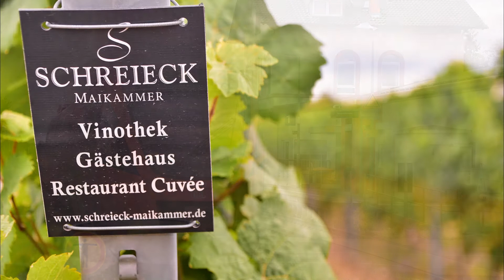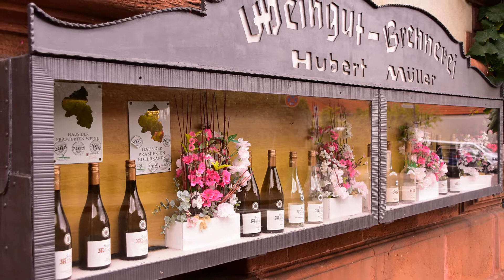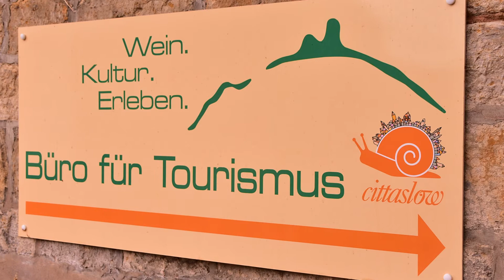Stadt Maikammer Weindorf Pfalz Germany Deutschland 2020 1080p HD Diashow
Diashow.Musik bei RENAE-Roses (Taurus)